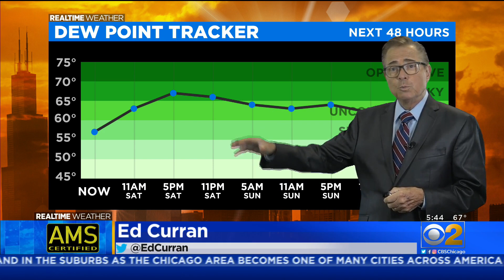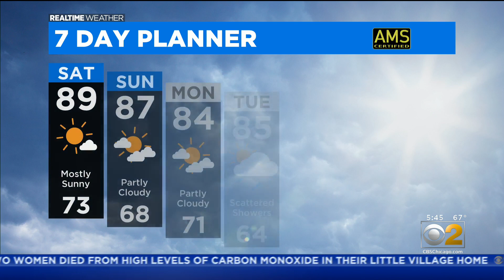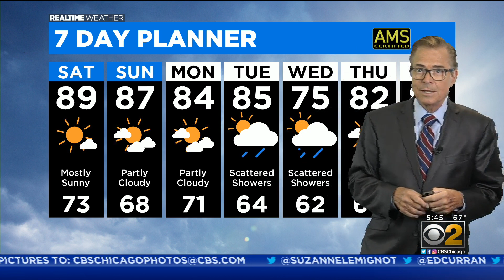Hot Weekend Ahead